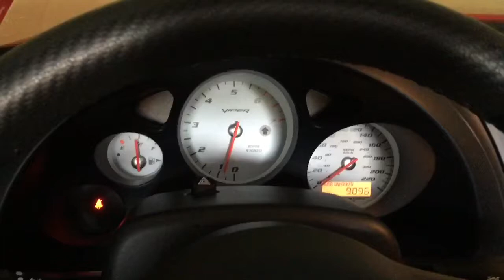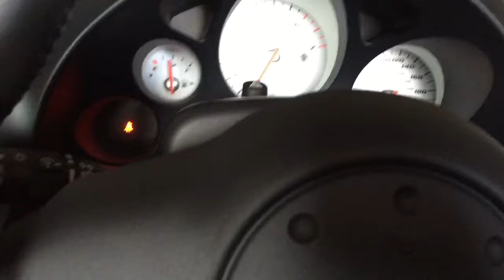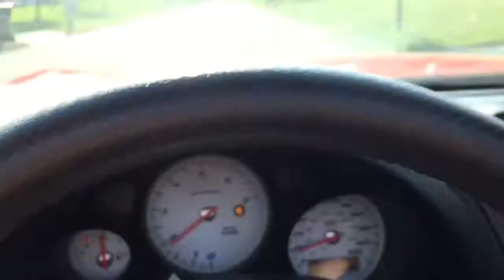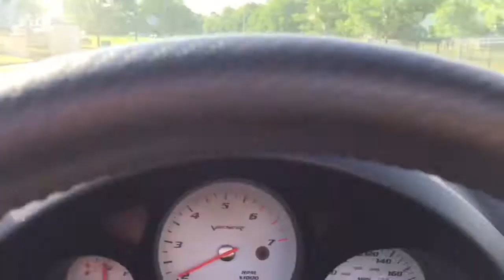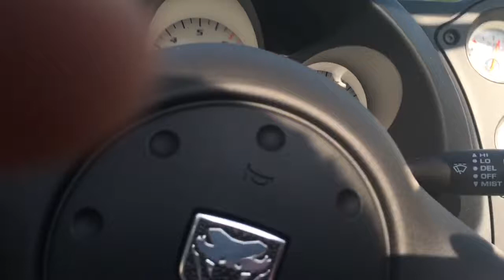2006 Dodge Viper SRT-10 Cruise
Here's the video that I promised, much more to come! Ad me on Facebook, Nick Hornak, or InstaGram Nick_Hornak